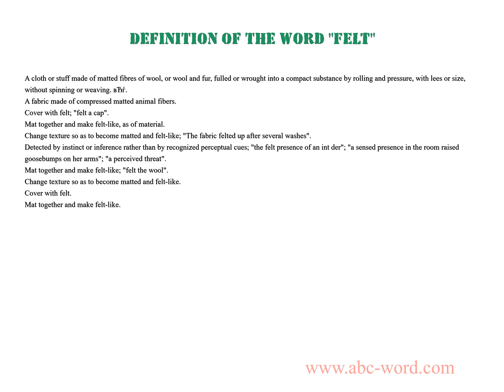Definition of the word "Felt"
you will find full information about this word "felt".
From the video you will learn the definition for the word felt. The lexical meaning of the word felt. What does the word felt mean? And much, much more...